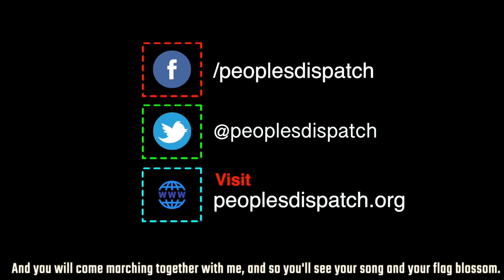Abortion legalization marks historic win for feminist movements in Argentina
After 12 hours of debate, the Argentine senate passed the Voluntary Termination of Pregnancy (IVE) bill on December 30. Throughout the debate, thousands of militants from feminist organizations, social movements and other groups gathered outside the National Congress to demonstrate their support to the bill. When the passing of the bill was announced, the streets erupted in mass celebration.